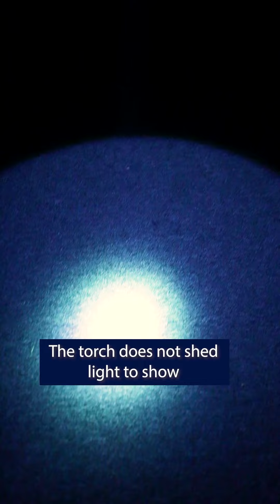Don’t you know what to do next ? | Motivational video | Reenukumar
Don’t you know what to do next?

Our future is uncertain, our plans are uncertain, our decisions may suddenly become uncertain but if you decide to stay stagnant till you get a clarity, then you need to stay stuck forever. The best thing to do is to keep moving forward. It may look dark today, but there is light at the end of the tunnel. One step at a time, will lead you to your destination.

Share if you are blessed.